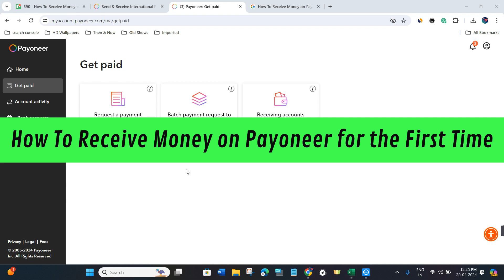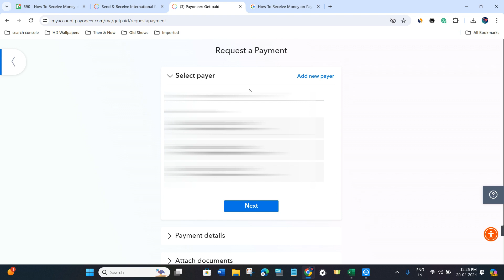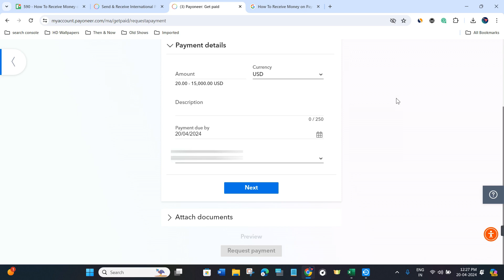How To Receive Money on Payoneer for the First Time | Quick Tutorial (2025)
👉 Meta-Description: In this step-by-step tutorial video, we'll guide you on how to receive money on Payoneer for the first time. Whether you're a freelancer, an online seller, or a remote worker, we'll show you the simple and hassle-free process of receiving funds through Payoneer. From setting up your account to navigating the platform, this tutorial will help you smoothly receive your first payment on Payoneer.